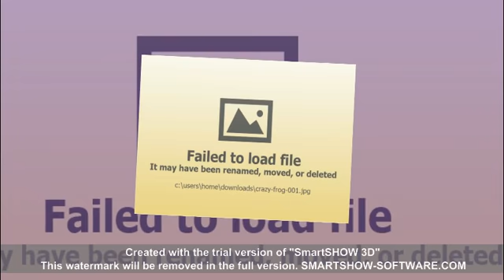Gummy Bear Crazy Frog